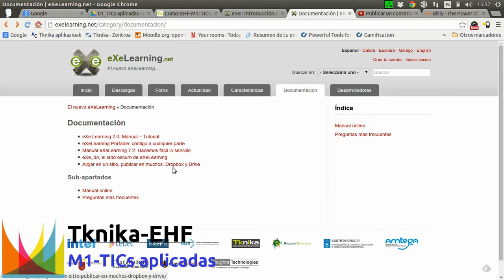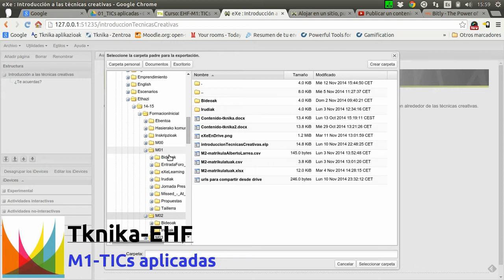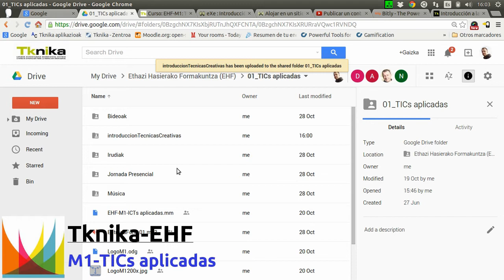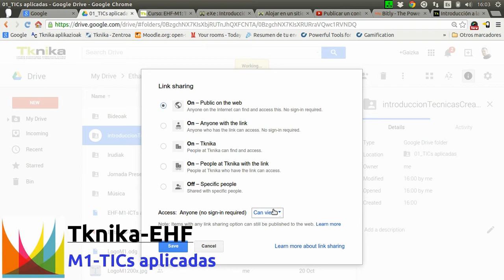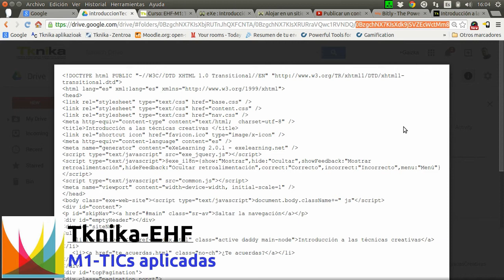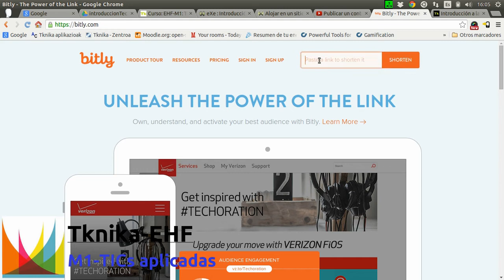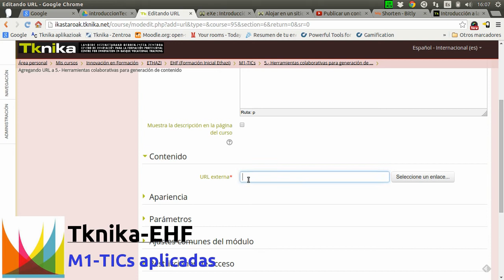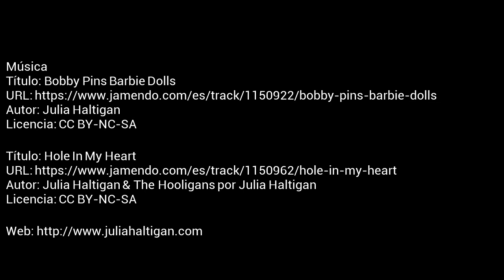EHF - M1 Acceder contenido eXeLearning desde Drive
Descripción del modo de compartir contenido generado en eXeLearning y albergado en Drive. El paquete exportado como contenido web en una carpeta autocontenida se puede acceder desde cualquier servicio externo. Aquí se explica cómo accederlo desde Moodle.